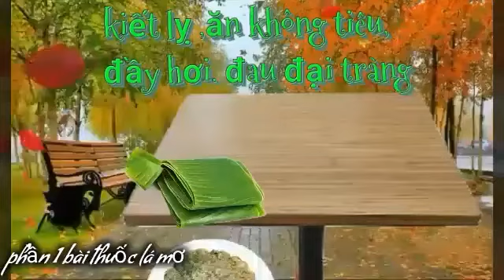💞Lá mơ lông/ chưng bằng lá chuối / bài thuốc chữa bệnh kiết lỵ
Đây là những link dụng cụ Tôi  tác nghiệp quay video /có các loại máy để youtube xác định là video của chính minh.

canon zoom lens 14x is

BỆNH TIÊU HÓA

Lá mơ có tác dụng gì? 4 công dụng tuyệt vời ít ai biết

Nói đến lá mơ, người ta thường liên tưởng ngay tới các món nhiều đạm như: thịt chó, gỏi cá, nem thính… Tuy nhiên, chúng không chỉ đơn thuần là loại rau gia vị mà còn được mệnh danh là “thần dược” chữa bệnh. Vậy lá mơ có tác dụng gì? Bài viết dưới đây sẽ giúp bạn có câu trả lời chính xác.

LÁ MƠ CÓ TÁC DỤNG GÌ? THAM KHẢO NGAY 4 CÔNG DỤNG NÀY

1.1. Sát khuẩn

Lá mơ lông có công dụng sát khuẩn, diệt khuẩn lỵ amip và simela – hai vi khuẩn gây tình trạng kiết lỵ. Những người bị kiết lỵ, sử dụng thuốc tây không đỡ, nên áp dụng cách này:

Lá mơ lông rửa sạch, băm nhỏ, trộn đều với lòng đỏ trứng gà.Dùng lá chuối để lót xuống đáy chảo rồi đổ hỗn hợp lá mơ và trứng gà lên, đun lửa nhỏ.Khi chín một mặt thì lật nướng tiếp mặt còn lại cho chín đều.Ăn món này liên tục 2-3 ngày, chữa đau bụng tiêu chảy, kiết lỵ và các bệnh liên quan đường ruột.

Lưu ý, không dùng lòng trắng trứng vì chúng gây khó tiêu. Lá chuối được sử dụng phải còn tươi giúp món trứng gà lá mơ chín từ từ, không mất tinh dầu của lá mơ.

Lá mơ có công dụng kháng khuẩn, diệt khuẩn

1.2. Trị giun

Để chữa giun kim và giun đũa, bạn lấy lá mơ tam thể (30 – 50g), giã nhỏ, thêm ít muối, ăn sống hoặc vắt lấy nước uống. Dùng liền 3 buổi sáng vào lúc đói, giun sẽ ra.

Ngoài ra, bạn có thể lấy lá mơ lông (30g), cho vào 50ml nước chín, giã vắt lấy nước cốt bơm thụt vào hậu môn, giữ lại khoảng 20 phút, vào 7-8 giờ tối trước khi đi ngủ, giun sẽ ra.

1.3. Giảm đau nhức xương khớp ở người già

Người già thường bị phong thấp, đau khớp, nhức mỏi khi thời tiết thay đổi. Có 3 cách giúp giảm đau hiệu quả từ lá mơ, bạn có thể tham khảo:

Cách 1: Lá mơ lông sắc lấy nước uống, có thể sử dụng cả thân và lá đều được.

Cách 2: Giã dập lá mơ lông rồi cho vào tách, đổ nước sôi vào hãm như trà. Sau đó, rót nước ra cốc, cho thêm một chút rượu vào uống.

Cách 3: Cắt nhỏ thân và lá mơ, sau đó, phơi khô. Lấy 1kg lá mơ lông khô ngâm với 2 lít rượu trong 10 ngày. Mỗi ngày uống 1-2 ly. Ngoài uống, bạn có thể sử dụng để xoa bóp giúp giảm đau.

Lá mơ được sử dụng phổ biến trong điều trị bệnh xương khớp

1.4. Trị bệnh viêm đại tràng và hội chứng ruột kích thích

Từ xa xưa, y học cổ truyền đã sử dụng lá mơ lông trong điều trị các triệu chứng liên quan tới hệ tiêu hóa, đặc biệt là tiêu chảy, khó tiêu, đầy bụng, sa trực tràng…

Y học hiện đại cũng chứng minh, lá mơ chứa các thành phần hóa học như: Protein, Caroten, Vitamin C và tinh dầu… có tác dụng rất tốt trong việc ức chế sự phát triển của một số vi khuẩn, được sử dụng phổ biến trong các bài thuốc chữa viêm đại tràng, rối loạn tiêu hóa, hội chứng ruột kích thích.

Những người gặp phải hiện tượng đau bụng, đi ngoài sau khi ăn đồ lạ, thường xuyên bị đầy bụng, chướng hơi… có thể là biểu hiện của rối loạn tiêu hóa, hội chứng ruột kích thích. Tình trạng này không gây nguy hiểm nhưng khiến cho người bệnh cảm thấy khó chịu và mệt mỏi. Để cải thiện triệu chứng trên, người bệnh có thể áp dụng bài thuốc từ lá mơ như sau:

Lá mơ rửa sạch, băm nhỏ.Gừng tươi giã nhuyễn, lọc lấy nước.Trộn đều hỗn hợp gồm lá mơ lông, gừng và trứng gà với nhau.Chưng cách thủy cho đến khi chín và ăn ngay lúc nóng.Mỗi ngày ăn 1 lần, thực hiện trong 15 ngày liên tiếp để đạt hiệu quả cao nhất.

Qua bài viết trên, chắc hẳn bạn đọc đã nắm được thông tin lá mơ có tác dụng gì. Nếu gặp các vấn đề về hệ tiêu hóa, ngoài việc áp dụng các bài thuốc từ lá mơ lông, người bệnh nên có chế độ ăn uống khoa học, sinh hoạt hợp lý.